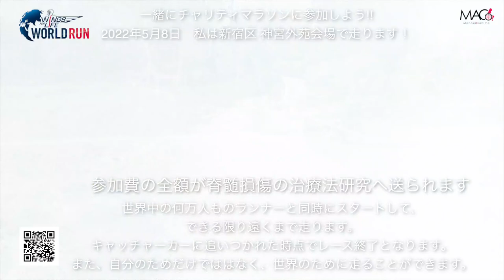レッドブルジャパンとの動画の裏側大公開!!世界同時スタート!!脊髄損傷の為のチャリティマラソンに参加しよう!!WINGS FOR LIFE WORLD RUN【RedBull】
申し込み詳細はこちらから
WINGS FOR LIFE WORLD RUN

受傷日2018.07
退院    2019.01

〒810-0041
渋谷真子宛